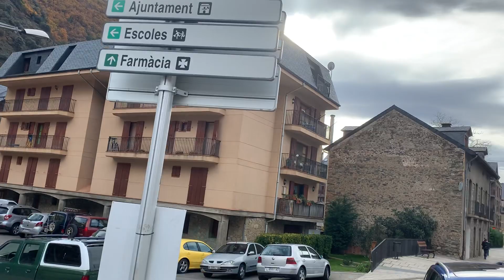26 de desembre de 2019